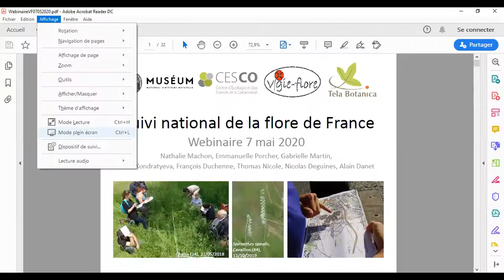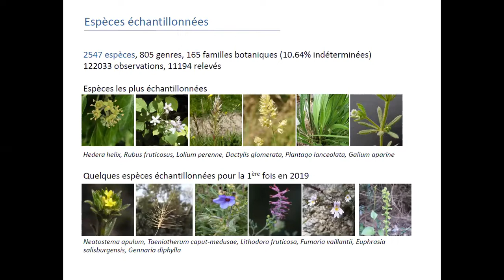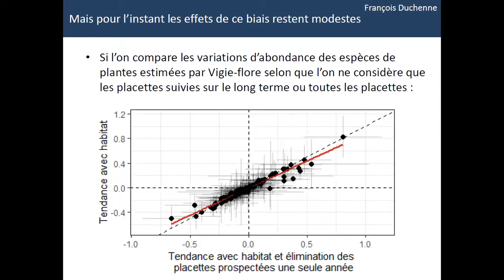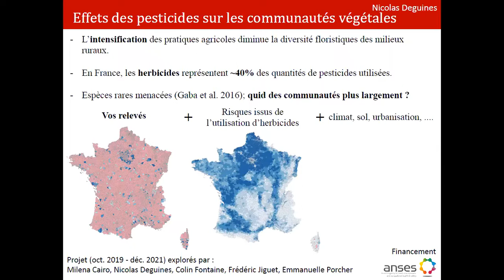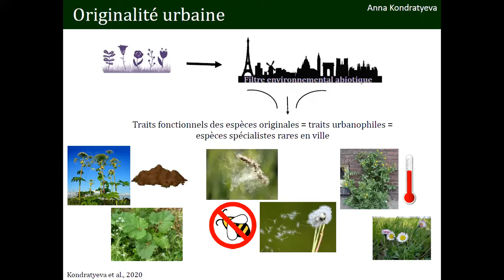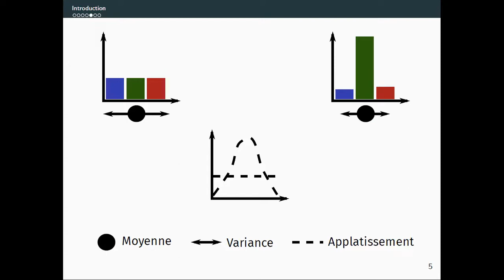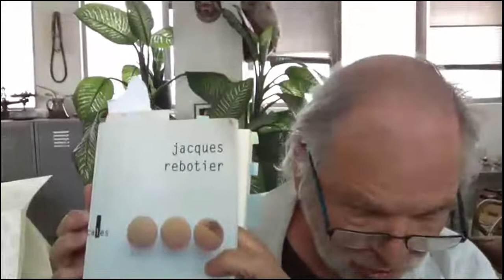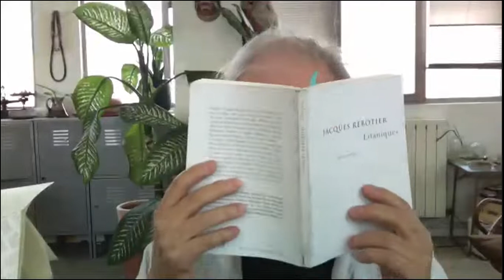Webinaire Vigie-Flore 7 mai 2020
Ce webinaire a eu lieu le 7 mai 2020 pour présenter les résultats obtenus grâces aux données Vigie-Flore à travers plusieurs études mais aussi pour répondre aux questions des vigie-floristes en cette période particulière de confinement.

Ce webinaire était animé par Hugo Struna (Vigie-nature) avec l'intervention de Gabrielle Martin, Nathalie Machon, Emmanuelle Porcher, Anna Kondratyeva et Alain Danet.

Ce webinaire a été organisée en partenariat avec Tela Botanica.

**Informations et liens internet évoqués lors du webinaire  autour du programme Vigie-flore :**

Toutes les informations sur les autres programmes de suivi en cours de Vigie-Nature

**Autour de l’observatoire Vigie-flore:**

**Applications smartphone pour enregistrer les emplacements des placettes: **
- "Map Maker" (enregistrement des données gps)
- “TwoNav” pour randonneurs, cyclistes (enregistrement de points et utilisation de différentes cartes IGN, photo aériennes, etc...)